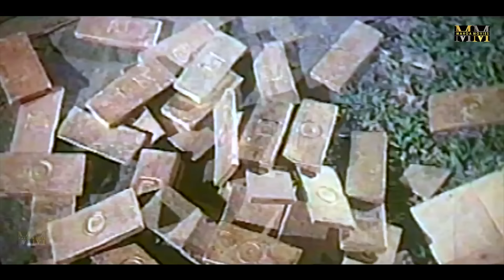Raza Number One | রাজা নাম্বার ওয়ান | Manna | Shahanaz | Moyuri | Mehedi | Razib | Bangla Movie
Presenting Manna's Superhit Bangla Movie : "Raza Number One"

Bangla Movie: Raza Number One
Director : Sharifuddin Khan Dipu
Starcast: Manna, Shanaz, Mehedi, Moyuri & Razib.
Singer: Syed Abdul Hadi, Asif Akbar, Kanak Chapa, Alam Ara Minu, Baby Naznin.
Dialogue: Gazi Jahangir
Language : Bangla

*** ANTI-PIRACY WARNING ***